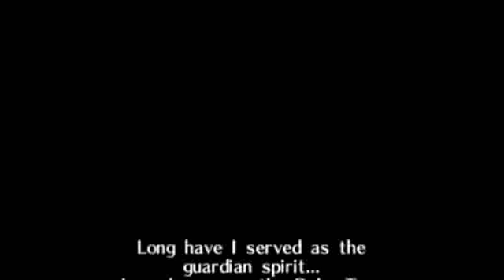Legend of Zelda OoT Episode:1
Ocarina of Time the game that started the Zelda games for me this maybe a longer series than I thought so be ready for a lot of video. I did this while streaming so if you wanna come watch live look at the links below Like, and Sub if you haven't